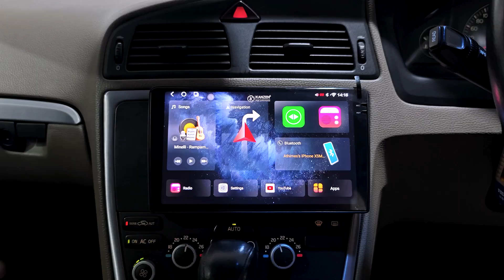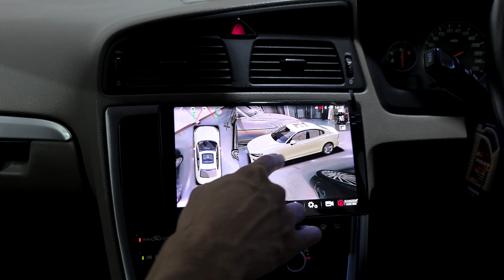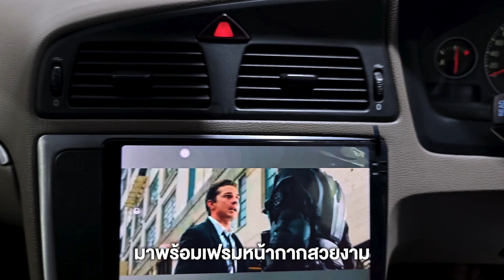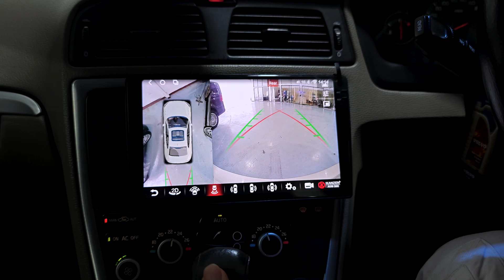VOLVO S60 🚗กับหน้าจอ 📺 ANDROID 🔥 ตรงรุ่นสุดล้ำ พร้อม 📷 กล้องรอบคัน 360 องศา Super HD by Willy Mirage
VOLVO S60 🚗 กับหน้าจอ 📺 ANDROID 🔥 ตรงรุ่นสุดล้ำ พร้อม 📷 กล้องรอบคัน 360 องศา Super HD
✅ หน้าจอ 📺 Android ตรงรุ่นสุดล้ำ
🔸 OCTA - CORE - RAM 8 / ROM 128
🔸 รองรับแอพพลิเคชั่น Youtube / Netflix / Google Maps / Spotify / Google Play
🔸 ระบบ PIP Picture in Picture เป็นการแบ่ง 2 หน้าต่างในจอเดียว
✅ กล้องรอบคัน 360 องศา Super HD
🔸 4 มุมกล้อง ซ้าย ขวา หน้า หลัง